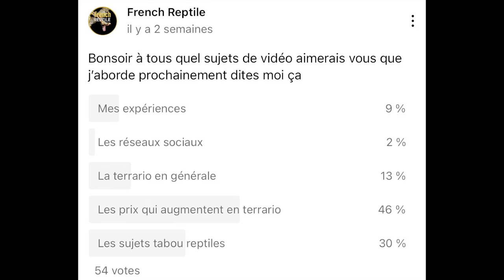Les augmentations de prix dans la terrario